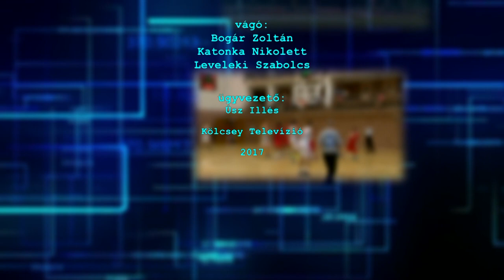Sportszelet 2017.07.14 - Kölcsey Tv